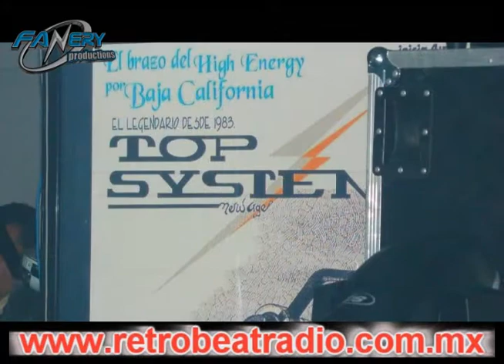LEO MERCADO TOP SYSTEM